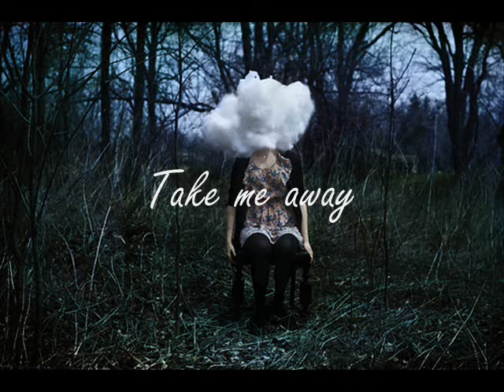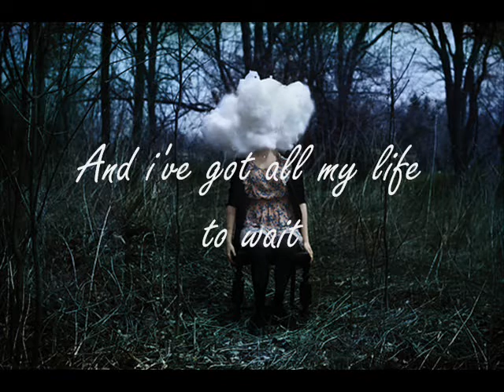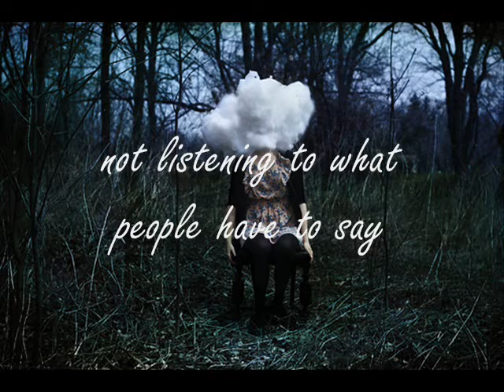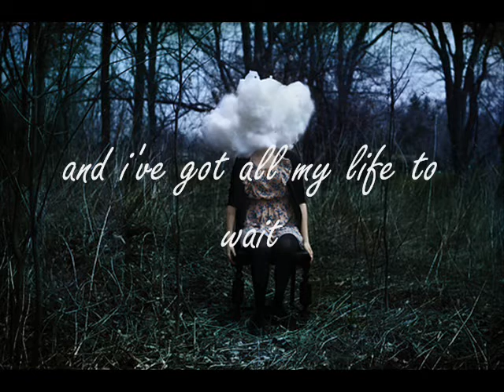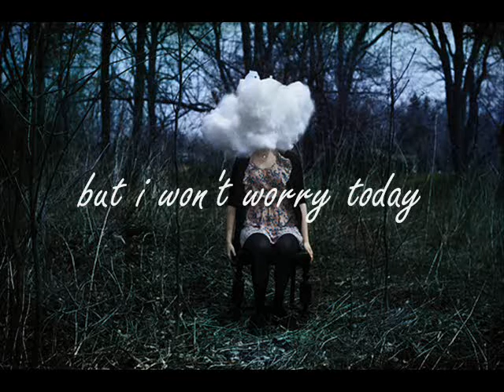I Am Hero - Head in the clouds lyric Video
Chuur